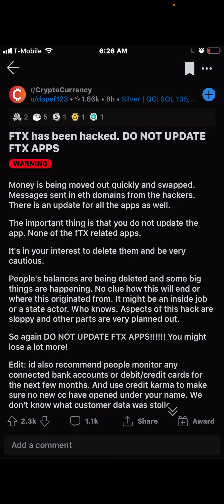FTX HACKED!!! You can forget about Crypto Now - Patreon.com/butimnotatrader